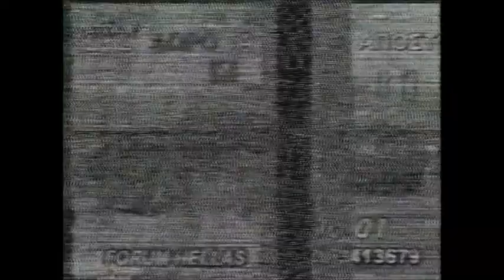ΟΡΓΑΝΙΚΟ ΡΟΥΜΠΑ ΧΡΗΣΤΟΥ ΝΙΚΟΛΟΠΟΥΛΟΥ 1984 ΑΛΙΚΑΡΝΑΣΣΕΙΑ ΜΠΟΥΖΟΥΚΙ ΑΝΔΡΕΑΣ ΣΤΕΦΑΝΑΚΗΣ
ΕΥΡΙΠΙΔΗΣ ΝΙΚΟΛΙΔΗΣ ΜΠΟΥΖΟΥΚΙ
ΤΖΙΝΑΣ ΑΝΤΩΝΗΣ ΜΠΟΥΖΟΥΚΙ
ΑΛΕΚΟΣ ΣΑΜΙΩΤΗΣ ΜΠΟΥΖΟΥΚΙ
HAJIPAVLIS ANGELOS BOUZOUKI
XENOFONTOS ALEXANTROS BOUZOUKI
GALAS ALEKOS BOUZOUKI
ΝΙΚΟΣ ΠΟΥΡΠΟΥΡΑΚΗΣ ΜΠΟΥΖΟΥΚΙ
ΑΒΡΑΜΑΚΗΣ ΒΑΓΓΕΛΗΣ ΜΠΟΥΖΟΥΚΙ
ΡΩΜΑΝΟΣ ΑΛΕΞΑΝΔΡΟΣ  ΜΠΟΥΖΟΥΚΙ
ΚΑΡΑΝΤΙΝΗΣ ΑΝΔΡΕΑΣ ΜΠΟΥΖΟΥΚΙ
ΣΑΒΒΙΔΗΣ ΜΑΝΤΗΣ ΜΠΟΥΖΟΥΚΙ
AVIKO OVED ΜΠΟΥΖΟΥΚΙ
ΒΑΜΒΑΚΑΡΗΣ ΑΡΓΥΡΗΣ ΜΠΟΥΖΟΥΚΙ
ΑΘΑΝΑΣΙΟΥ ΑΝΕΣΤΗΣ ΓΥΦΤΟΣ ΜΠΟΥΖΟΥΚΙ
ΠΟΥΛΑΚΗΣ ΑΝΤΩΝΗΣ ΜΠΟΥΖΟΥΚΙ
ΑΝΤΩΝΟΠΟΥΛΟΣ ΓΙΩΡΓΟΣ ΜΠΟΥΖΟΥΚΙ
ΛΙΟΛΙΟΣ ΒΑΓΓΕΛΗΣ ΜΠΟΥΖΟΥΚΙ
ΤΣΙΤΣΑΝΗΣ ΒΑΣΙΛΗΣ ΜΠΟΥΖΟΥΚΙ
ΠΕΡΠΙΝΙΑΔΗΣ ΒΑΓΓΕΛΗΣ ΜΠΟΥΖΟΥΚΙ
ΠΑΠΑΔΟΠΟΥΛΟΣ ΒΑΣΙΛΗΣ ΜΠΟΥΖΟΥΚΙ
ΣΔΟΥΚΟΣ ΒΑΣΙΛΗΣ ΜΠΟΥΖΟΥΚΙ
ΤΡΙΓΚΑΣ ΒΑΓΓΕΛΗΣ ΜΠΟΥΖΟΥΚΙ
ΚΟΡΑΚΑΚΗΣ ΒΑΓΓΕΛΗΣ ΜΠΟΥΖΟΥΚΙ
BOUZOUKI SPACE
ΜΑΧΑΙΡΑΣ ΒΑΓΓΕΛΗΣ ΜΠΟΥΖΟΥΚΙ
BOUZOUKI BY GEORGE MANOLAKIS OPEN SEMINAR
ΒΥΖΑΣ ΔΗΜΗΤΡΗΣ ΜΠΟΥΖΟΥΚΙ
ΓΕΩΡΓΟΠΟΥΛΟΣ ΓΙΩΡΓΟΣ ΜΠΟΥΖΟΥΚΙ
ΔΡΑΜΑΛΗΣ ΓΙΩΡΓΟΣ ΜΠΟΥΖΟΥΚΙ
ΓΙΩΡΓΟΣ ΔΕΡΜΕΤΖΟΓΛΟΥ ΜΠΟΥΖΟΥΚΙ
ΓΙΑΝΝΗΣ ΠΑΛΑΙΟΛΟΓΟΥ ΜΠΟΥΖΟΥΚΙ
ΓΙΩΡΓΟΣ ΜΑΤΣΙΚΑΣ ΜΠΟΥΖΟΥΚΙ
ΓΙΑΝΝΗΣ ΜΩΡΑΙΤΗΣ ΜΠΟΥΖΟΥΚΙ
ΓΙΩΡΓΟΣ ΑΛΤΗΣ ΜΠΟΥΖΟΥΚΙ
ΓΙΩΡΓΟΣ ΚΟΥΤΟΥΛΑΚΗΣ ΜΠΟΥΖΟΥΚΙ
ΓΙΩΡΓΟΣ ΖΑΜΠΕΤΑΣ ΜΠΟΥΖΟΥΚΙ ΜΑΝΟΣ ΧΑΤΖΗΔΑΚΗΣ
ΓΙΑΝΝΗΣ ΣΤΑΜΑΤΙΟΥ ΜΠΟΥΖΟΥΚΙ
ΓΙΩΡΓΟΣ ΧΡΗΣΤΙΔΗΣ ΜΠΟΥΖΟΥΚΙ
ΓΙΑΝΝΗΣ ΤΑΤΑΣΟΠΟΥΛΟΣ ΜΠΟΥΖΟΥΚΙ
ΓΚΟΥΜΑΣ ΣΠΥΡΟΣ ΜΠΟΥΖΟΥΚΙ
ΠΑΝΑΓΙΩΤΗΣ ΣΤΕΡΓΙΟΥ ΜΠΟΥΖΟΥΚΙ
ΜΑΝΩΛΗΣ ΚΑΡΑΝΤΙΝΗΣ ΜΠΟΥΖΟΥΚΙ
ΜΑΝΩΛΗΣ ΠΑΠΠΟΣ ΜΠΟΥΖΟΥΚΙ
ΘΑΝΑΣΗΣ ΠΟΛΥΚΑΝΔΡΙΩΤΗΣ ΜΠΟΥΖΟΥΚΙ
ΧΡΗΣΤΟΣ ΟΛΥΜΠΙΟΣ ΜΠΟΥΖΟΥΚΙ
ΘΟΔΩΡΑΣ ΓΕΩΡΓΟΠΟΥΛΟΣ ΜΠΟΥΖΟΥΚΙ
ΝΙΚΟΣ ΓΕΩΡΓΟΠΟΥΛΟΣ ΜΠΟΥΖΟΥΚΙ
ΔΗΜΗΤΡΗΣ ΚΟΡΔΑΤΖΗΣ ΜΠΟΥΖΟΥΚΙ
ΠΕΤΡΟΣ ΔΡΑΜΑΛΗΣ ΜΠΟΥΖΟΥΚΙ
ΔΗΜΗΤΡΗΣ ΛΙΟΛΙΟΣ ΜΠΟΥΖΟΥΚΙ
ΜΠΑΜΠΗΣ ΜΠΟΥΡΝΗΣ ΜΠΟΥΖΟΥΚΙ
ΝΙΚΟΣ ΤΑΤΑΣΟΠΟΥΛΟΣ ΜΠΟΥΖΟΥΚΙ
ΚΩΣΤΑΣ ΠΛΑΤΑΚΗΣ ΜΠΟΥΖΟΥΚΙ
ΣΙΜΟΣ ΝΙΚΟΛΟΠΟΥΛΟΣ ΜΠΟΥΖΟΥΚΙ
ΣΠΥΡΟΣ ΠΑΠΑΒΛΑΣΟΠΟΥΛΟΣ ΜΠΟΥΖΟΥΚΙ
ΧΡΗΣΤΟΣ ΛΑΜΠΡΟΠΟΥΛΟΣ ΜΠΟΥΖΟΥΚΙ
ΘΩΜΑΣ ΖΗΓΟΥΡΑΣ ΜΠΟΥΖΟΥΚΙ
ΙΟΡΔΑΝΗΣ ΤΣΟΜΙΔΗΣ ΜΠΟΥΖΟΥΚΙ
ΔΗΜΗΤΡΗΣ ΛΙΒΑΝΟΣ ΜΠΟΥΖΟΥΚΙ
ΧΡΗΣΤΟΣ ΠΑΠΑΔΟΠΟΥΛΟΣ ΜΠΟΥΖΟΥΚΙ
ΧΡΗΣΤΑΚΗΣ ΑΝΑΣΤΑΣΙΟΥ ΜΠΟΥΖΟΥΚΙ
ΧΩΡΑ ΜΠΟΥΖΟΥΚΙ ΤΣΙΜΠΙΔΗΣ
ΜΑΝΩΛΗΣ ΧΙΩΤΗΣ  ΜΠΟΥΖΟΥΚΙ
ΧΑΡΗΣ ΛΕΜΟΝΟΠΟΥΛΟΣ  ΜΠΟΥΖΟΥΚΙ
ΧΡΗΣΤΟΣ ΝΙΚΟΛΟΠΟΥΛΟΣ  ΜΠΟΥΖΟΥΚΙ
ΝΙΚΟΣ ΓΑΛΑΤΙΑΝΟΣ  ΜΠΟΥΖΟΥΚΙ
ΠΑΝΑΓΙΩΤΗΣ ΣΤΕΡΓΙΟΥ  ΜΠΟΥΖΟΥΚΙ
ΣΤΑΘΗΣ ΑΝΑΣΤΟΠΟΥΛΟΣ ΜΠΟΥΖΟΥΚΙ
ΚΩΣΤΑΣ ΡΙΑΛΑΣ ΜΠΟΥΖΟΥΚΙ
ΠΑΝΤΕΛΗΣ ΚΩΝΣΤΑΝΤΙΝΙΔΗΣ ΜΠΟΥΖΟΥΚΙ
ΚΩΣΤΑΣ ΠΑΠΑΔΟΠΟΥΛΟΣ ΜΠΟΥΖΟΥΚΙ
ΘΟΔΩΡΑΣ ΠΑΠΑΔΟΠΟΥΛΟΣ ΜΠΟΥΖΟΥΚΙ
ΘΑΝΑΣΗΣ ΒΑΣΙΛΑΣ  ΜΠΟΥΖΟΥΚΙ
ΚΩΣΤΑΣ ΠΑΠΑΔΟΠΟΥΛΟΣ ΜΠΟΥΖΟΥΚΙ
ΣΩΤΗΡΗΣ ΠΑΠΑΧΡΙΣΤΟΠΟΥΛΟΣ  ΜΠΟΥΖΟΥΚΙ
ΚΩΣΤΑΣ ΚΑΡΑΓΚΙΟΖΙΔΗΣ ΜΠΟΥΖΟΥΚΙ
ΧΡΗΣΤΟΣ ΜΑΝΙΑΤΗΣ ΜΠΟΥΖΟΥΚΙ
ΛΕΟΝΑΡΔΟΣ ΜΠΟΥΡΝΕΛΗΣ ΜΠΟΥΖΟΥΚΙ
ΚΩΣΤΑΣ ΑΝΤΩΝΙΑΔΗΣ ΜΠΟΥΖΟΥΚΙ
ΧΡΗΣΤΟΣ ΣΤΑΘΑΤΟΣ ΜΠΟΥΖΟΥΚΙ
ΜΟΥΣΙΚΟ ΣΕΜΙΝΑΡΙΟ ΣΤΟ ΜΠΟΥΖΟΥΚΙ
ΜΠΑΜΠΗΣ ΤΣΕΡΤΟΣ ΜΠΟΥΖΟΥΚΙ
ΧΡΗΣΤΟΣ ΚΩΣΤΑΝΤΙΝΟΥ ΜΠΟΥΖΟΥΚΙ
ΑΚΗΣ ΠΑΝΟΥ ΜΠΟΥΖΟΥΚΙ
ΓΡΗΓΟΡΗΣ ΒΑΣΙΛΑΣ ΜΠΟΥΖΟΥΚΙ
ΣΥΚΡΟΤΗΜΑ ΜΠΟΥΖΟΥΚΙΩΝ ΔΡΟΜΟΣ
ΓΕΡΑΣΙΜΟΣ ΑΝΔΡΕΑΤΟΣ ΜΠΟΥΖΟΥΚΙ
ΚΩΣΤΑΚΗΣ ΝΕΚΤΑΡΙΟΣ ΜΠΟΥΖΟΥΚΙ
ΑΝΤΩΝΗ ΤΖΙΝΑΣ ΜΠΟΥΖΟΥΚΙ
ΝΙΚΟΣ ΚΟΚΑΡΑΚΗΣ ΜΠΟΥΖΟΥΚΙ
ΗΛΙΑΣ ΜΗΤΡΟΠΟΥΛΟΣ ΜΠΟΥΖΟΥΚΙ
ΔΙΟΝΥΣΗΣ ΣΤΑΝΑΣ ΜΠΟΥΖΟΥΚΙ
BOUZOUKI SPACE
ΣΑΚΗΣ ΤΣΙΒΓΟΥΛΗΣ ΜΠΟΥΖΟΥΚΙ
ΓΡΗΓΟΡΗΣ ΤΖΙΣΤΟΥΔΗΣ ΜΠΟΥΖΟΥΚΙ
ΝΙΚΟΣ ΒΕΡΤΗΣ ΜΠΟΥΖΟΥΚΙ
ΧΡΗΣΤΟΣ ΠΑΜΕΛΗΣ ΜΠΟΥΖΟΥΚΙ
ORHAN BUZUKI
MICHAEL STOUPAKIS BOUZOUKI ΜΙΧΑΛΗΣ ΣΤΟΥΠΑΚΗΣ ΜΠΟΥΖΟΥΚΙ
ΝΙΚΟΣ ΔΑΛΔΑΒΑΝΗΣ ΜΠΟΥΖΟΥΚΙ
GERASIMOU THOMAS BOUZOUKI
ΛΥΜΠΕΡΟΠΟΥΛΟΣ ΓΙΑΝΝΗΣ ΜΠΟΥΖΟΥΚΙ
ΧΡΗΣΤΟΣ ΚΟΥΤΡΑΣ ΜΠΟΥΖΟΥΚΙ
MORFOPOULOS BOUZOUKI ΕΡΕΥΝΑ
CON DALAGIORGOS BOUZOUKI
YANNISSAKEL BOUZOUKI
ΒΑΓΓΕΛΗΣ ΖΑΡΒΟΥΤΗΣ ΜΠΟΥΖΟΥΚΙ